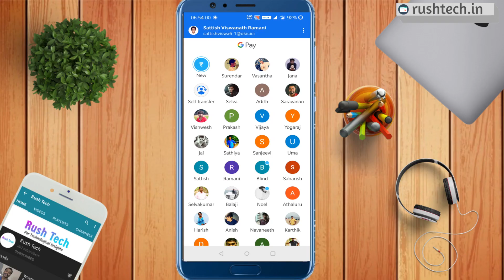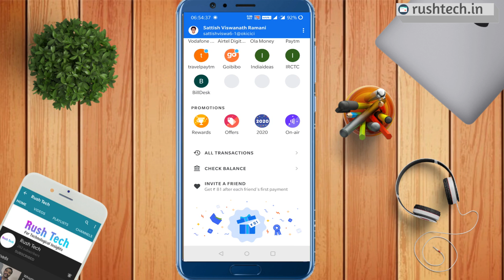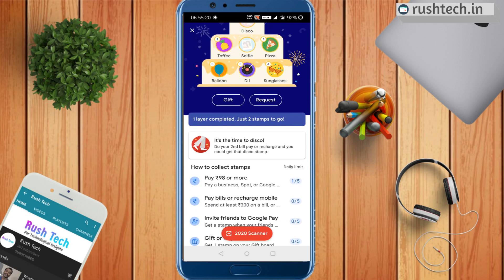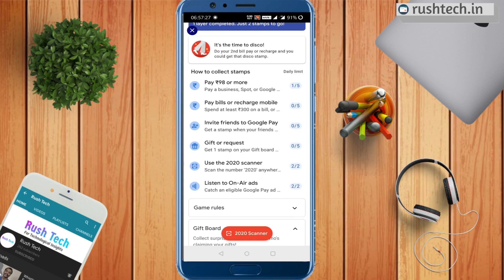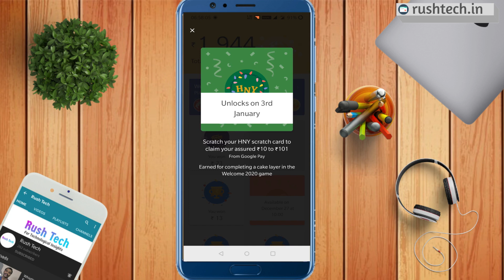Google pay 2020 Offer in Tamil | How to Get ₹202 to ₹2020 Reward ? | G Pay Tips on New Year Offer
Video Presenter :

Sattish Viswanath